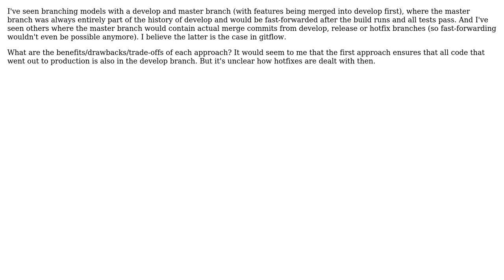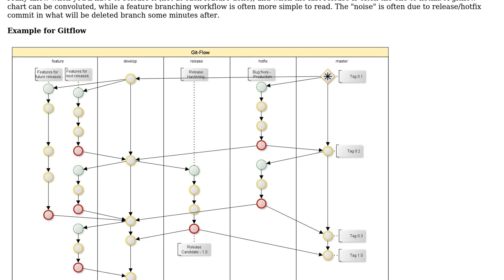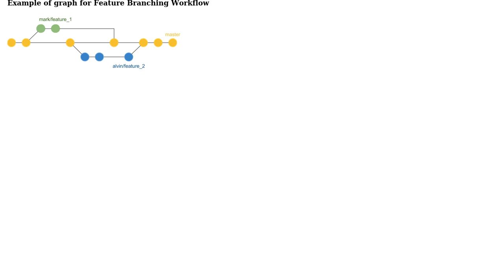Software Engineering: use of the master branch in Git branching models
With thanks & praise to God, and with thanks to the many people who have made this project possible! | Content (except music & images) licensed under CC BY-SA | Music | Images & others | With thanks to user Jonathan Schoreels user herman and the Stack Exchange Network Trademarks are property of their respective owners. You are responsible for your own actions.